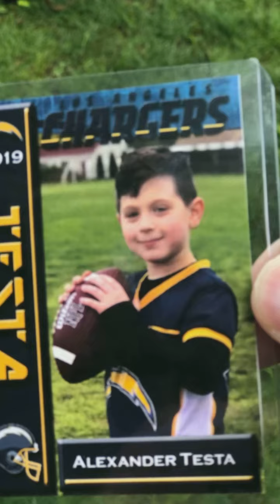Alex’s last game of the 2019 season